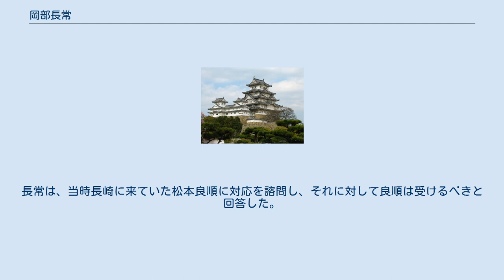岡部長常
長崎海軍伝習所・関連学校の人物
岡部 長常（おかべ ながつね、文政8年（1825年） - 慶応2年12月1日（1867年1月6日））は、江戸時代末期（幕末）の徳川幕府の幕臣。
長崎奉行・外国奉行・大目付・神奈川奉行・軍艦奉行。
幼名は彦十郎。
兵衛尉、右兵衛尉、駿河守。
父は太田運八郎。
養父は岡部長英。
 安政4年（1857年）12月、長崎奉行に就任。
在任中には日蘭修好通商条約の締結交渉を行い、また医学や外国語学の普及に尽力したといわれる。
 文久元年（1861年）11月に外国奉行、翌文久2年（1862年）6月に大目付に転任。
文久3年（1863年）4月には徳川慶喜に随従していた際、刺客に襲撃されるが難を逃れた。
同年12月に作事奉行、元治元年（1864年）11月に神奈川奉行、慶応元年（1865年）閏5月に軍艦奉行、7月に清水小普請組支配となり、8月に辞職。
 慶応2年（1866年）に死去。
享年43。
 長崎奉行として長崎に在任中、稲佐の地に丸山町と寄合町の遊女が出張してロシア人の船員達の相手を務める事になった。
それに対してロシアの海将ビリレフが、遊女の梅毒検査をする事を要求してきた。
長常は、当時長崎に来ていた松本良順に対応を諮問し、それに対して良順は受けるべきと回答した。
これにより、万延元年（1860年）、日本初の梅毒検査が長崎で実施される事になった。